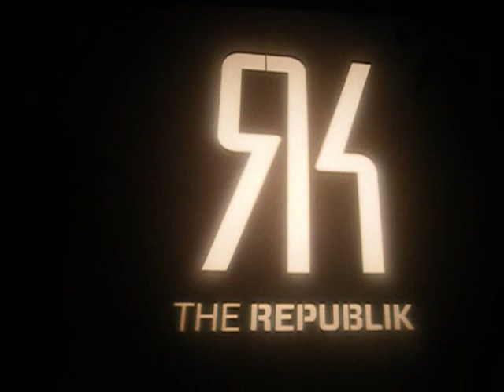Jenna Keala in Concert @ The Republik Opening for Mat Kearney on January 17, 2013*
Jenna performing at The Republik on January 17, 2013 Honolulu, Hawaii.